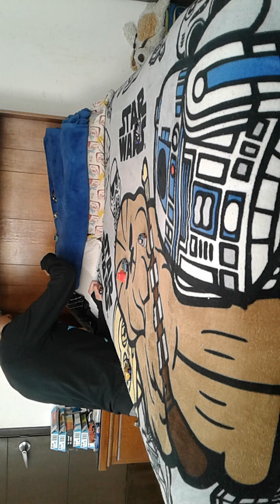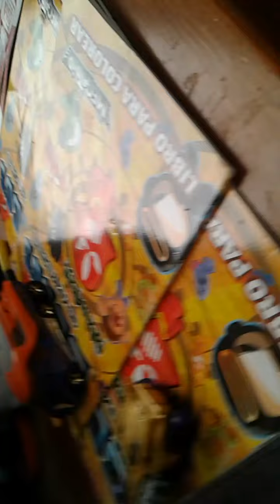Hot wheels adrenalina a fuego temporada 1 capítulo 3 la pista del desierto